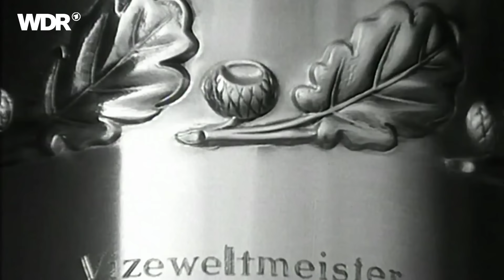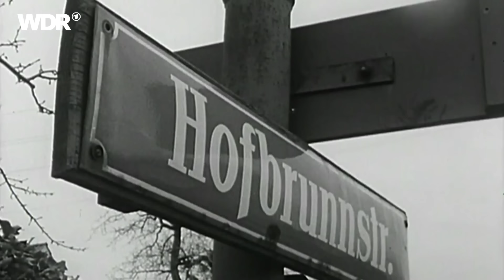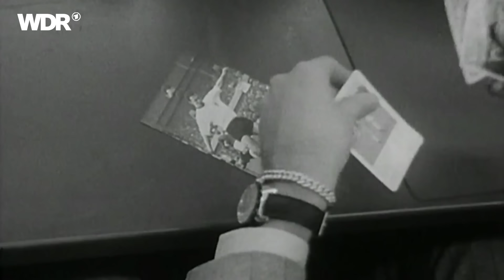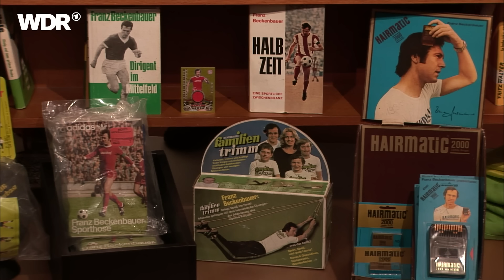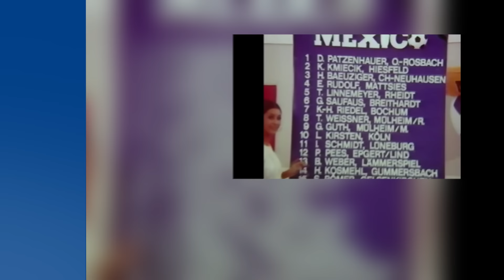Wir gedenken dem "Kaiser" – Ruhe in Frieden, Franz Beckenbauer | ZwWdF | WDR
Die Fußballwelt verlor einen ihrer Größten: "Kaiser" Franz Beckenbauer. Für den Fußball war Franz Beckenbauer wahrlich eine Lichtgestalt und eine einzigartige Persönlichkeit. Nach seinem Tod trauert nicht nur die Bundesliga. In "Zeiglers wunderbare Welt des Fußballs" beleuchtet Arnd Zeigler die verschiedenen Facetten dieses Ausnahmespielers. Der Weltstar, der einst beinahe statt bei Bayern München, bei 1860 München spielen sollte.

Dieser Beitrag wurde 2024 produziert. Alle Aussagen und Fakten entsprechen diesem Stand und wurden nicht aktualisiert.